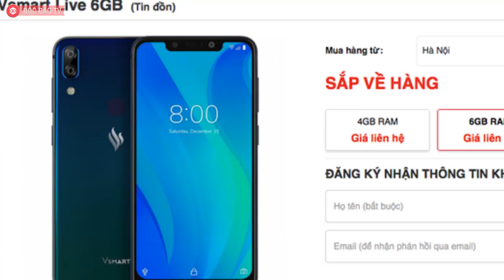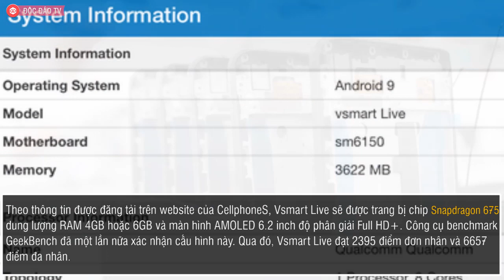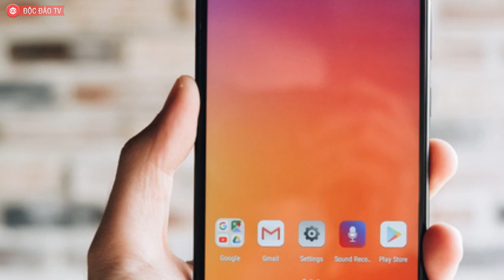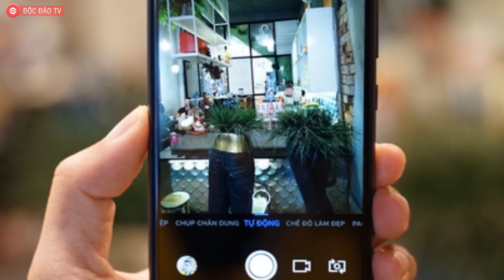Vsmart Tiếp Tục Rò Rỉ Mẫu Smartphone Mới Phân Khúc Tầm Trung - Vsmart Live Với Cấu Hình Mạnh Mẽ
✮ Đăng ký channel Trần Thịnh Lâm để tham gia các KHOÁ HỌC MIỄN PHÍ trong các lĩnh vực MARKETING ONLINE, KINH DOANH ONLINE, KIẾN THỨC KHỞI NGHIỆP…vv
Vsmart Tiếp Tục Rò Rĩ Mẫu Smartphone Mới Phân Khúc Tầm Trung - Vsmart Live Với Cấu Hình Mạnh Mẽ
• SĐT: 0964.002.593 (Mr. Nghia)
Thương hiệu smartphone Việt của tập đoàn Vingroup mang tên Vsmart từng tuyên bố sẽ tung ra 10 smartphone trong năm 2019. Gần 8 tháng đã trôi qua, tuy nhiên Vsmart vẫn chưa có một sản phẩm mới nào - vì vậy, nếu theo đúng lộ trình, 4 tháng cuối năm sẽ là khoảng thời gian rất bận rộn với thương hiệu này.

Trước đó, Vsmart Bee đã rò rĩ - một sản phẩm không nổi bật ở cấu hình và tính năng nhưng bù lại có mức giá cực rẻ. Vsmart Bee do chính Vingroup để lộ, khi trong email nội bộ, Vingroup tuyên bố gửi tặng chiếc máy này tới cán bộ nhân viên.

Mới đây, thêm một mẫu smartphone Vsmart là Vsmart Live đã tiếp tục rò rỉ. Đáng nói, Vsmart Live bị để lộ bởi một đối tác bán lẻ trong nước. Hồi năm ngoái, những mẫu smartphone đầu tiên của Vsmart là Active 1, Active 1+, Joy 1 và Joy 1+ cũng bị để lộ bởi Thế Giới Di Động trước ngày ra mắt.